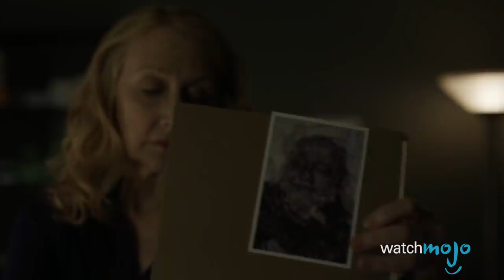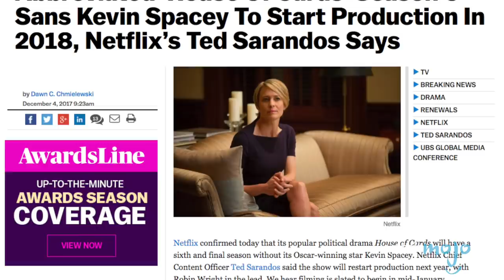Top 10 Things We Need in House of Cards' Final Season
Do you like TV? Why not join the WatchMojo WatchClub! We're currently watching: Westworld || Legion
With Kevin Spacey out, there's plenty we want resolved in the final season of Netflix's House of Cards. We’re taking a look at story and character arcs we want to see fully realized as this Netflix Original Series approaches its exit from office. If you’re not caught up, consider this your spoiler alert. We want Jane Davis in a larger role, for the Underwoods to get their just deserts, for Will Conway to make a comeback, and more. Join WatchMojo as we count down our picks for the Top 10 Things We Want to See in House of Cards' last season.

#10. Fan Favorite Supporting Characters
#9. An Explanation for What Happened to Cathy Durant
#8. Jane Davis in a Larger Role
#7. LeAnn Harvey’s Fate
#6. A Worthy Enemy For Claire
#5. Setting Up a Doug Stamper Spinoff
#4. Conway Making a Comeback